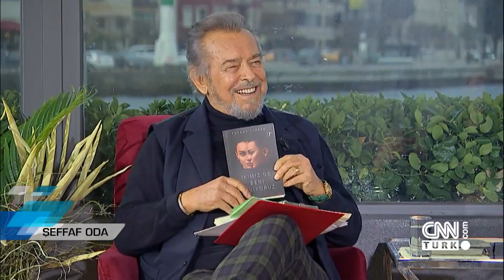Tuvana Türkay ve Tuna Kiremitçi, Şeffaf Oda'ya konuk oldu - Şeffaf Oda 15.03.2020 Pazar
Güneri Cıvaoğlu ile Şeffaf Oda'nın konukları, "Ağır Romantik" filmiyle Tuvana Türkay, "Tuna Kiremitçi ve Arkadaşları" albümüyle de Tuna Kiremitçi'ydi. Tuvana Türkay ve Tuna Kiremitçi, "Diğer Yarım" düetiyle nasıl bir araya geldi? Tuvana kimin etkisiyle bu şarkıyı seçti? Tuvana 2020 yılına hangi projelerle başladı? Yalan De single'ı... "İkimiz de Beni Seviyoruz" adlı kitabında ne anlatıyor? Yasak Elma ile ilgili ne söylüyor? "Tuna Kiremitçi ve Arkadaşları" projesi nasıl ortaya çıktı? Hangi isimlerle düet yaptı? Tuna Kiremitçi'nin ilk bestesi olan Bu Aşk Burada Biter'in öyküsü… Tuna Kiremitçi, ilk şiirlerini hangi dönemde yazdı? Galatasaray Lisesi ona ne kattı? Tuna Kiremitçi, 3 şarkıdan oluşan yeni projesi Yirmilerim'i anlattı. Portaxe'ın muhteşem manzarasında Tuvana Türkay ve Tuna Kiremitçi ile keyifli, müzikli pazar klasiği Şeffaf Oda, CNN TÜRK'te ekrana geldi.